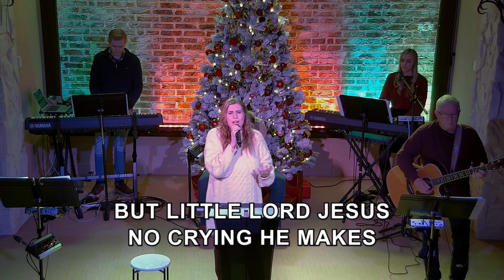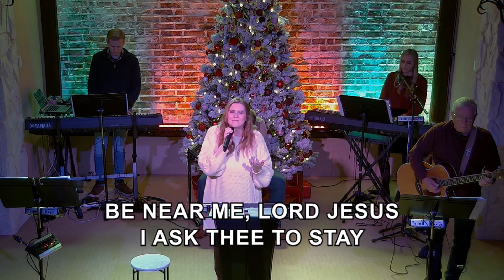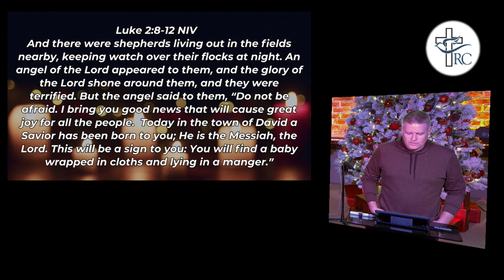Christmas Eve Service 2023